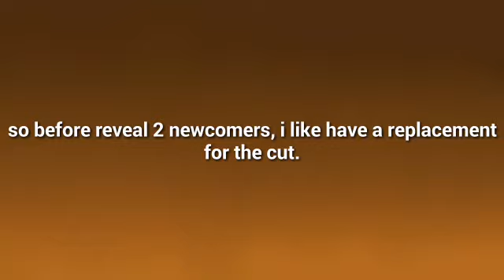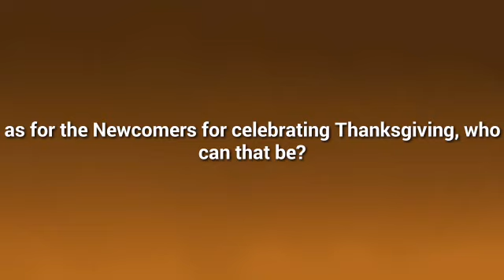Smash Bros. Lawl Transformed Thanksgiving Update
Happy Thanksgiving Day!

and I have to planning updating the thumbnail later, also Mr. Bean is officially deconfirmed in the roster.